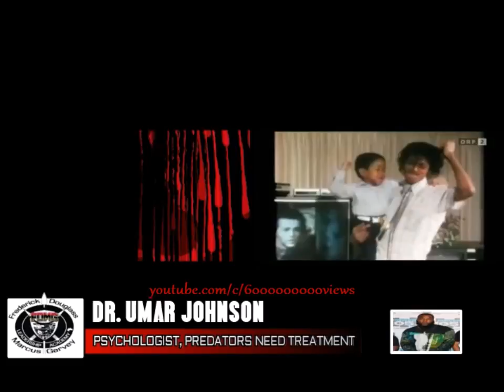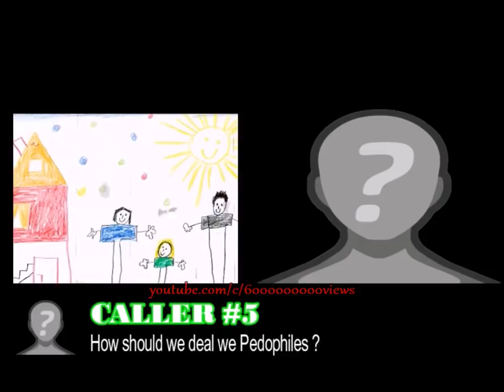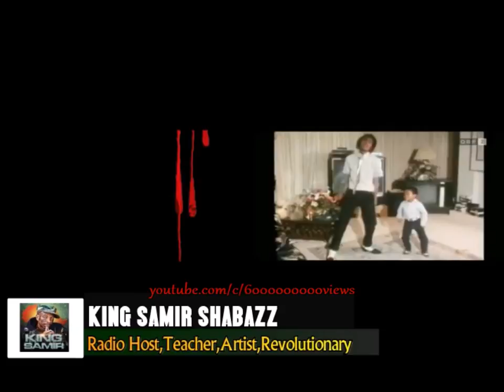Dr. Umar - FB Live [45/159]